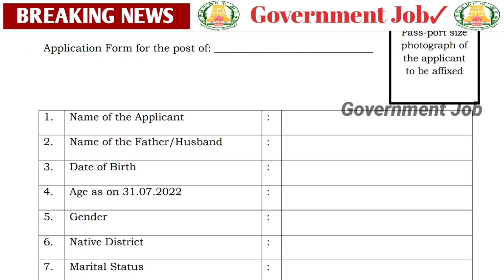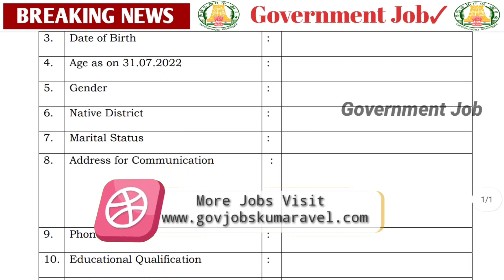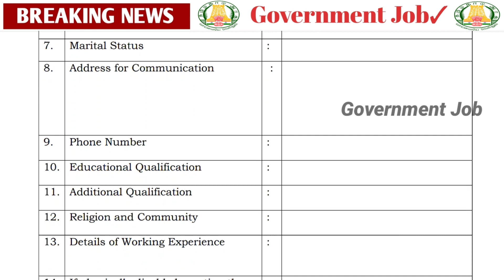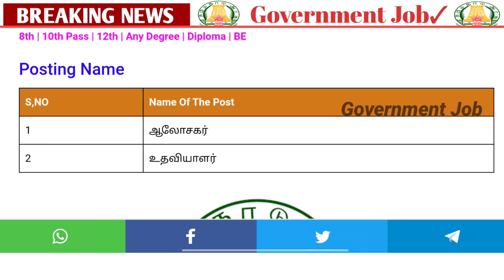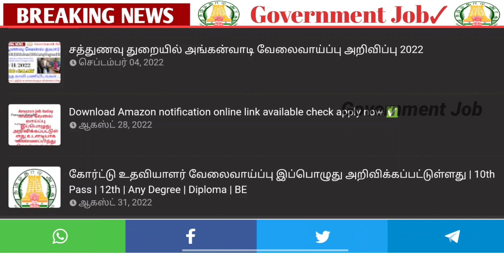அரசு ✅குழந்தைகள் ஆபீஸில் 🌈உங்களுக்கு வேலை💥 | Government🤩 💫Job | Permanent 🔥Government ✨ Job 2022 ✍️🤩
2022 government jobs tamil
tnpsc
tn govt jobs 2021 Tnstc Jobs 2022
in tamil